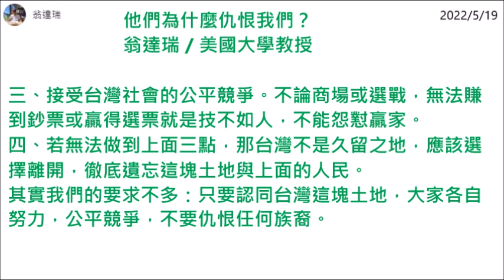他們為什麼仇恨我們？